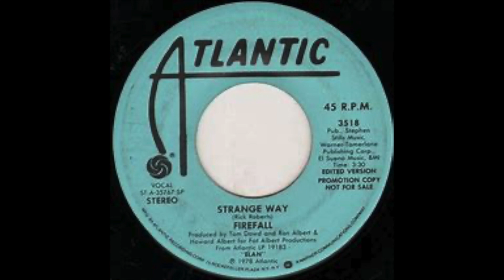Strange Way (2023 stereo remix): Firefall